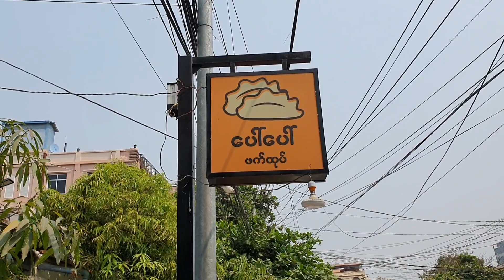미얀마 손만두 한번 먹어 보세요.미얀마에서 다양한 먹거리을 찾아 보겠습니다.미얀마 동남아 유튜버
동남아 미얀마 현지생활 하면서  한식만 고집하고 살았는데 앞으로는 다양한 음식에 도전하고자 합ㄴ;디. 미얀마는 다양한 민족이 모여 사는 나라입니다. 음식도 식생활도 다양합니다.

미얀마 여행 투어시 여러분도 도전해 보세요.